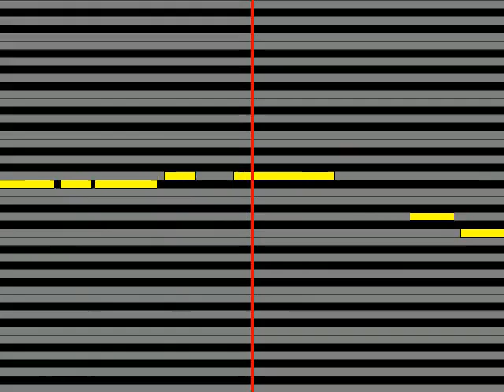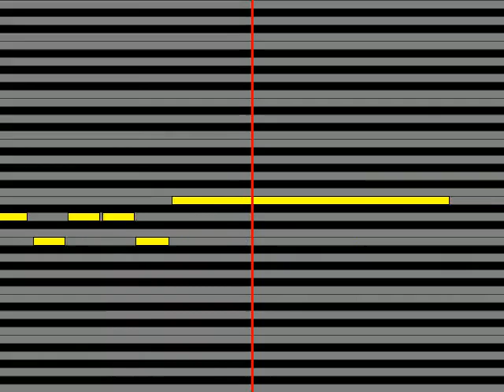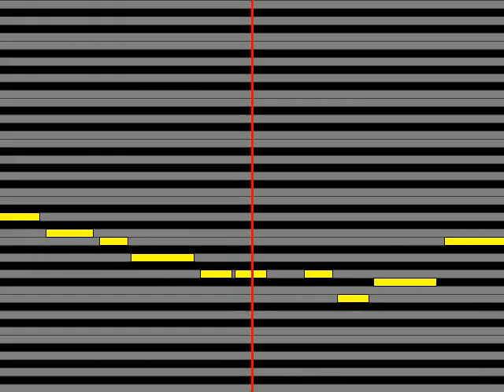【ガイドメロディ】 畠山美由紀 ロマンスをもう一度